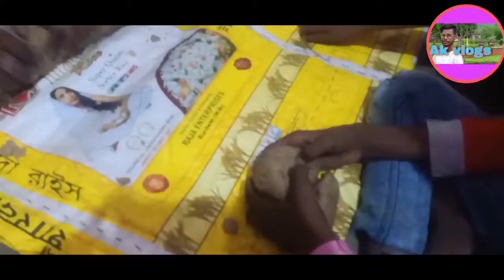chathpooja special@anil k vlogs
थैंक्स for watching वीडियो.